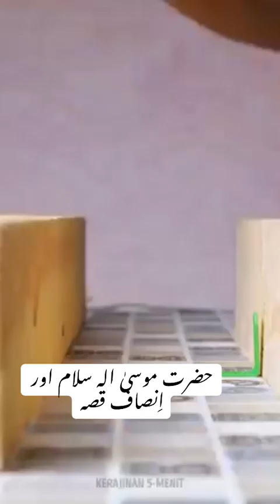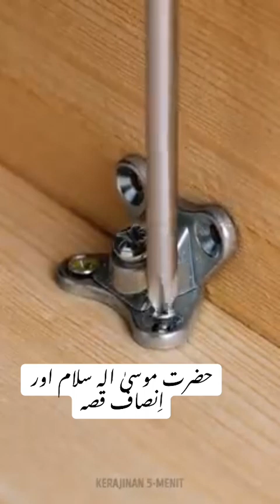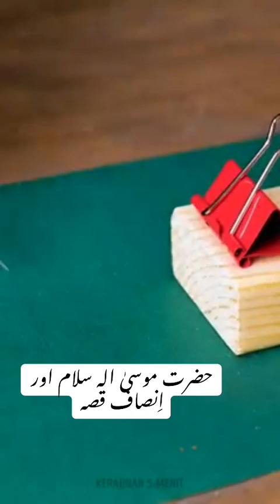Hazrat Musa(AS) our Allah Insaf bayan